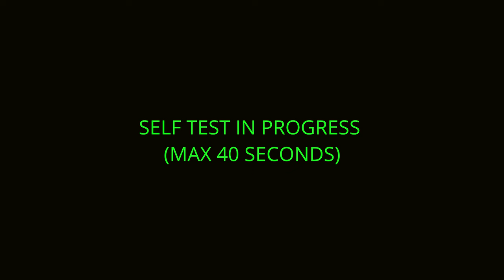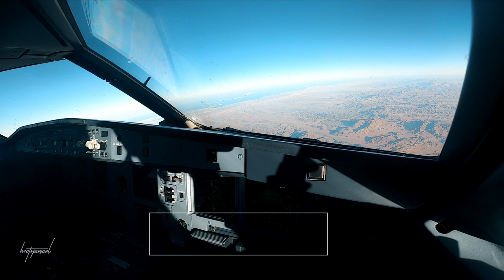A320 Cockpitview - Sunny Landing in Hurghada HRG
•  My Equipment
GoPro Hero 8 + GoPro Suction Cup +  GoPro Gooseneck + RØDE Lavalier GO

•  Music
A320 Real Sounds